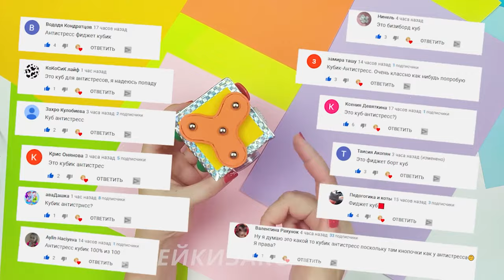Лучшие идеи Антистрессов Поп ит, Спиннер, Симпл Димпл, Сквиши и др/ Как сделать Поп ит и Симпл Димпл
Всем привет!
Меня зовут Аня.

Сегодня лучшие идеи легких антистрессов своими руками!

Посмотрите Наши интересные выпуски:
- Diy Антистрессы